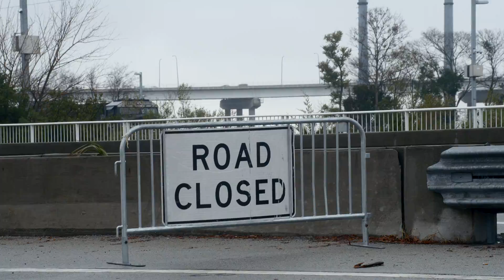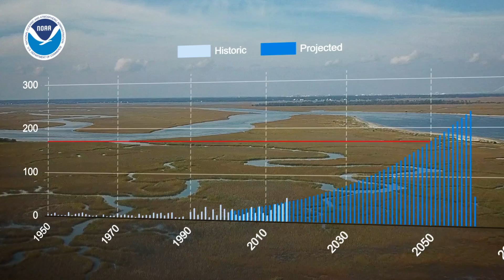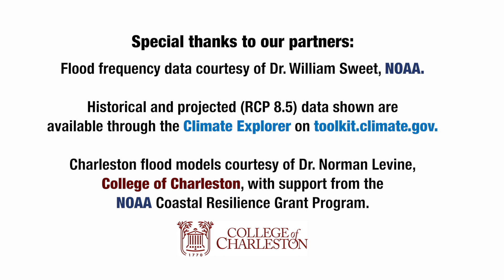NOAA's Carolina RISA team: Climate-smart communities make better investments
NOAA’s Regional Integrated Sciences & Assessments (RISA) program supports research teams that help expand and build the nation’s capacity to prepare for and adapt to climate variability and change.

This video shares the story of how the Carolinas RISA team’s (CISA) work in coastal South Carolina is helping the City of Charleston and Town of Folly Beach proactively consider how to increase their resilience to increasing stresses from coastal flooding. CISA provides technical and organizational assistance to these communities to help them consider risks, identify viable solutions, and educate community members.

About CISA:

Established in 2003, CISA is based at the University of South Carolina with colleagues at the University of North Carolina at Chapel Hill and the South Carolina Sea Grant Consortium. The research CISA conducts in North and South Carolina seeks to advance our scientific understanding of climate in the region. We connect this science to decision making in order to support climate adaptation and foster climate information networks among our stakeholders and partners.